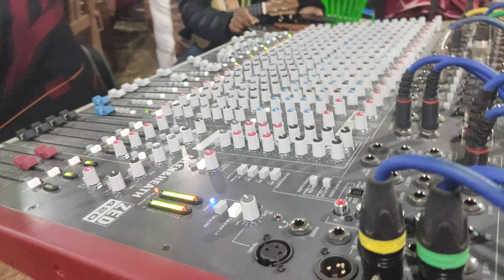Lubanglong gathering 2020